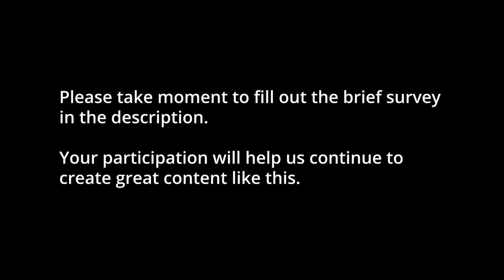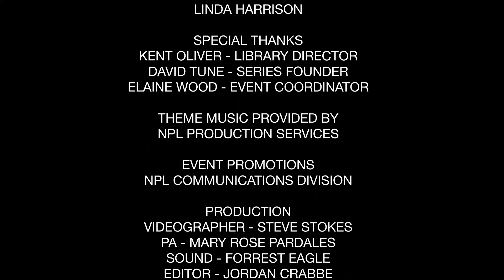Karlton Taylor: Jazz Trio | Virtual Courtyard Concerts 2021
Join us virtually for Courtyard Concerts on September 14, 2021. Karlton Taylor is a world-renowned keyboardist skilled in all genres of music. He has performed and recorded with Grammy Award-winning artists such as Stanley Clarke, Marcus Miller, Victor Wooten, Tommy Emmanuel, and many others.
​Tune in on NPL’s YouTube channel or NPL's main Facebook page to watch each show stream live Tuesdays at 11:45 AM, September 7 - October 12.